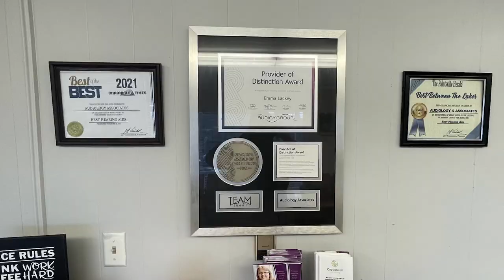Prestonsburg to Hold Christmas Parade and Tree Lighting on December 2, 2023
The City of Prestonsburg will be holding their annual Christmas Parade and Christmas Tree Lighting on Saturday, December 2, 2023.